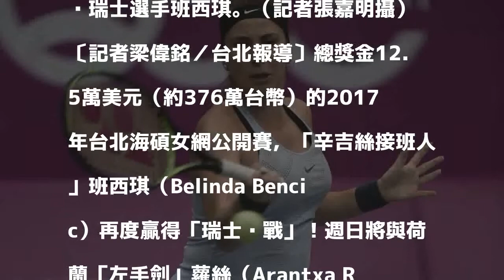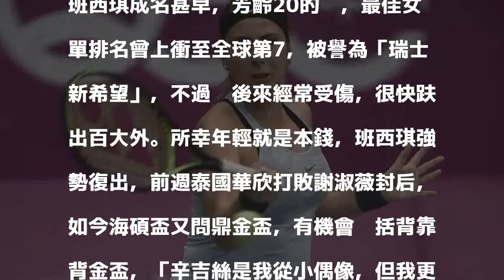海碩盃》「辛吉絲接班人」再贏「瑞士內戰」週日爭冠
瑞士選手班西琪。（記者張嘉明攝）

發表評論評論如下。